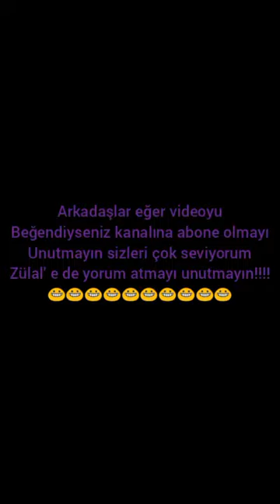Zülal çok tatlı arkadaşlar zülal tatlı mı tatlı değil mi yorumlara yazın sizleri seviyorum😁😁😁😁😁